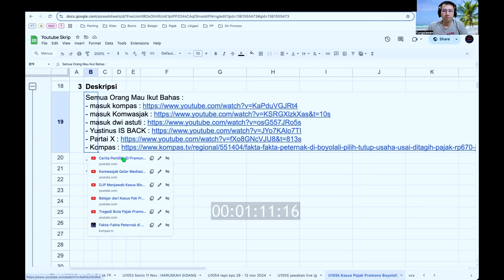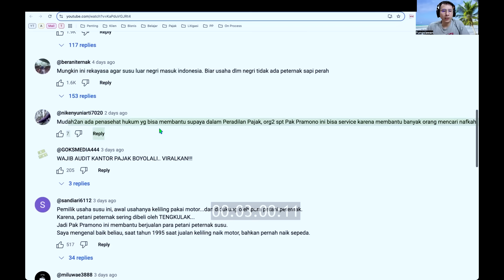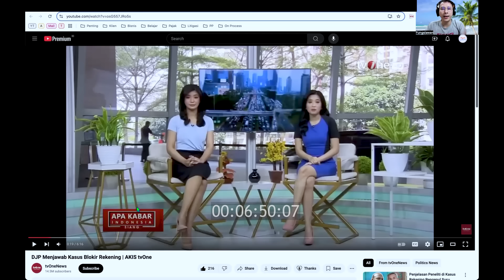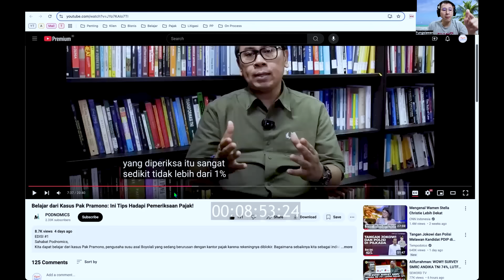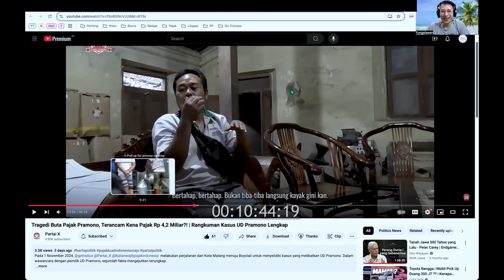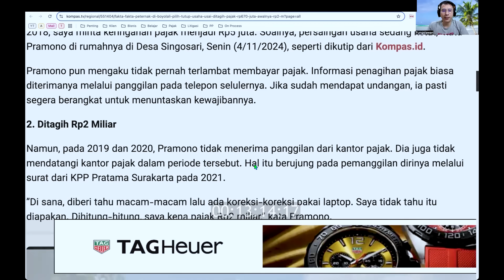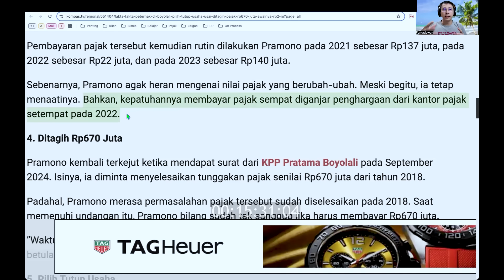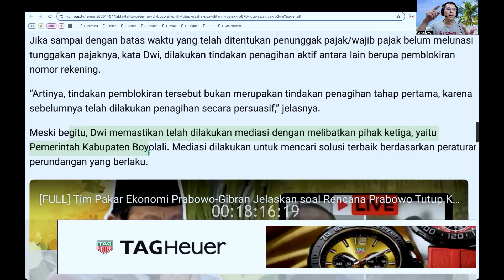Kasus Pajak Pramono Boyolali BUKTI "NO VIRAL NO JUSTICE !!?? " Bahkan Yustinus IS BACK Guys !!??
✔ PERTAMA & SATU-SATUNYA
PROGRAM PELATIHAN KONSULTAN PAJAK PINTER

✔ PERTAMA & SATU-SATUNYA !!